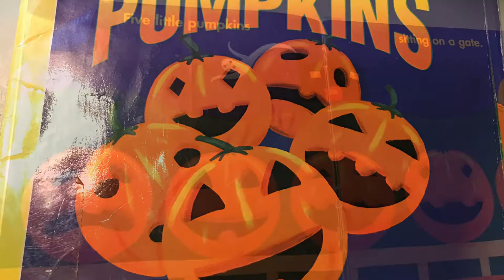Five Little Pumpkins read by Ms. Buzzell and her pumpkin helpers!